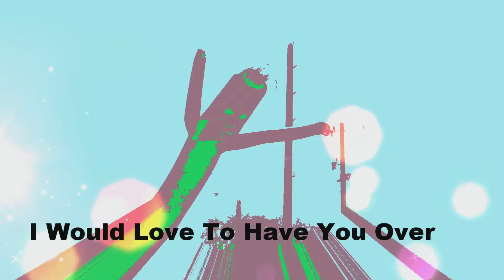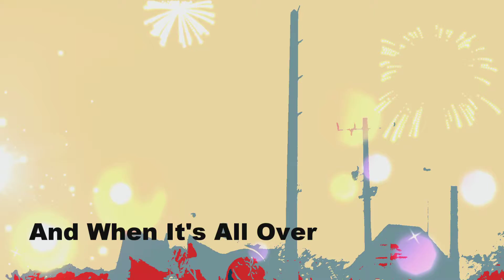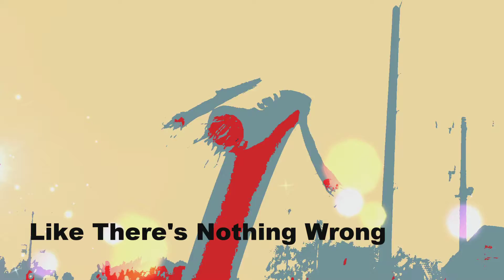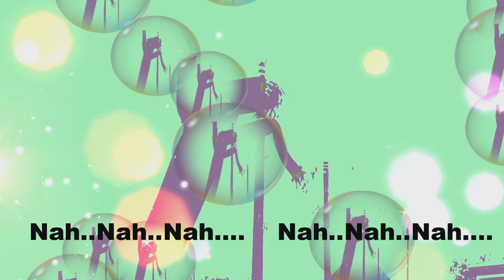When It's All Over (Pandemics Over) - (Official Lyric Video) C.K.B. Magnetophon - song of Hope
Lyric Vid (Official) Song  of Hope - Maybe...Soon...   -- Streaming  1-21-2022
"and when it's all over -- you can all come on over and we'll sing along to this stupid song" --- C.K.B. Magnetophon.